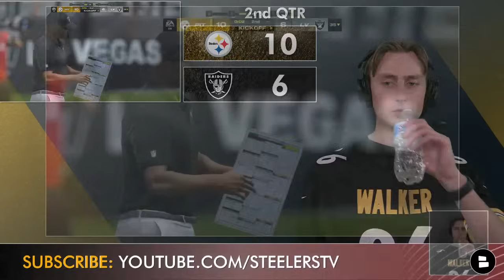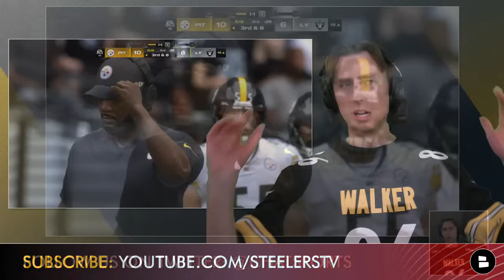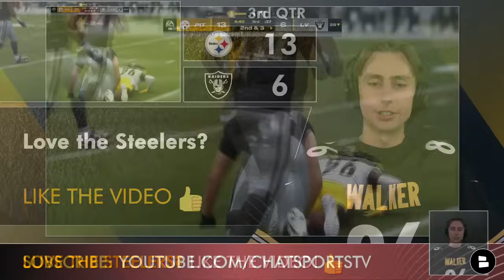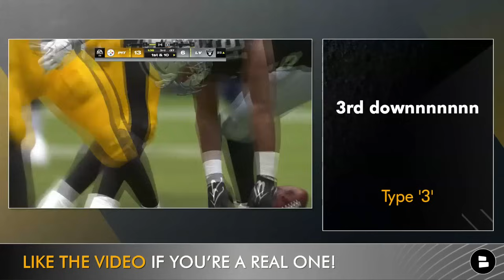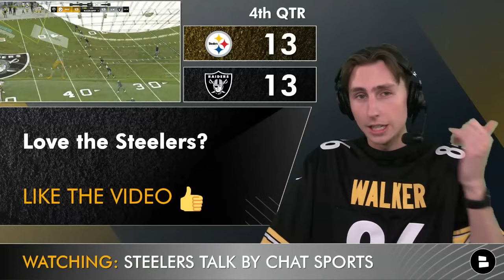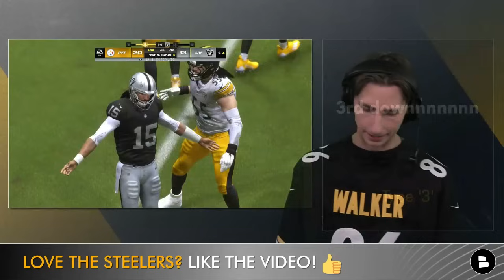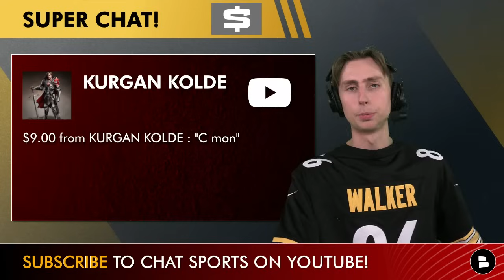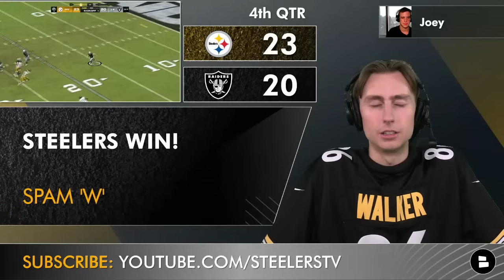Steelers vs. Raiders Simulation Watch Party For 2024 Season | Steelers Week 6 (Madden 25 Rosters)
Pittsburgh Steelers News & Rumors by Chat Sports presents our Madden Simulation Watch Party for the Steelers Week 6 matchup against the Las Vegas Raiders. Steelers Talk host Jack Sperry calls the simulated matchup between Russell Wilson and the Pittsburgh Steelers vs. Maxx Crosby and the Raiders in a simulation of their scheduled Week 6 matchup of the 2024 NFL season. Can Mike Tomlin, Russell Wilson, and the Steelers bounce back after a heartbreaking loss to the Cowboys in Week 5? Find out on today’s edition of Steelers Talk by Chat Sports!

It's our mission at Steelers Talk to provide Steelers fans with the best damn Steelers coverage money can buy, 100% free.

Get your very own Russell Wilson Steelers jersey from our friends at Fanatics

Disagree with Jack Sperry Pittsburgh Steelers takes on today’s show? Let him know by interacting with him on Twitter & Instagram:

Want even more NFL content from us here at Chat Sports? Get your fix on the Chat Sports YouTube channel

Help us grow our channel by sharing today's video with the other Steelers fans in your life!

Madden Sim Schedule:
Week 1 @ ATL: W (42-7)
Week 2 @ DEN: W (27-24)
Week 3 vs. LAC: W (17-10)
Week 4 @ IND: W (21-14)
Week 5 vs. DAL: L (31-28)
Week 6 @ LV: FRI, June 14th
Week 7 vs. NYJ: WED, June 19th
Week 8 vs. NYG: FRI, June 21st
Week 10 @ WAS: WED, June 26th
Week 11 vs. BAL: FRI, June 28th
Week 12 @ CLE: WED, July 10th
Week 13 @ CIN: FRI, July 12th
Week 14 vs. CLE: WED, July 17th
Week 15 @ PHI: FRI, July 19th
Week 16 @ BAL: WED, July 24th
Week 17 vs. KC: FRI, July 26th
Week 18 vs. CIN: WED, July 31st
Playoffs: TBD

Steelers Returning Defensive Starters:
T.J. Watt (EDGE)
Alex Highsmith (EDGE)
Cam Heyward (DT)
Larry Ogunjobi (DT)
Elandon Roberts (ILB)
Cole Holcomb (ILB)
Joey Porter Jr. (CB)
Minkah Fitzpatrick (FS)

Who’s gonna win? Type ‘PIT’ for Pittsburgh Steelers or ‘LV’ for Las Vegas Raiders

Set your notifications to 'ALL' to never miss a video from Steelers Talk!